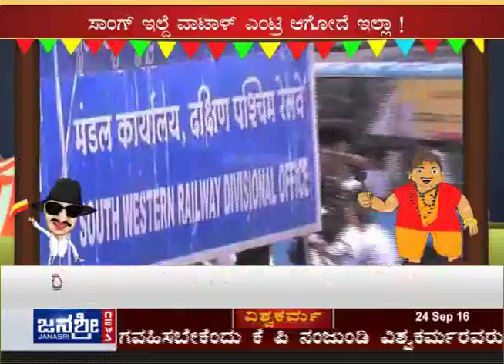Janasri News | Yeradet hakle comedy - part 2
Yeradet hakle comedy